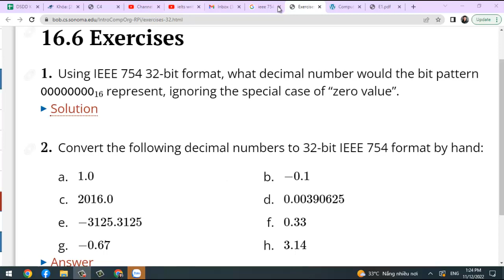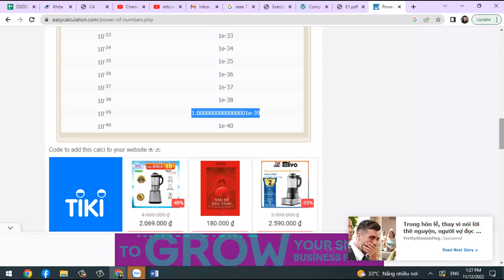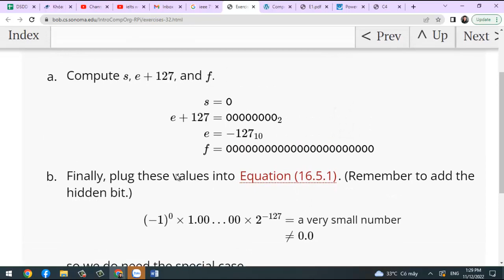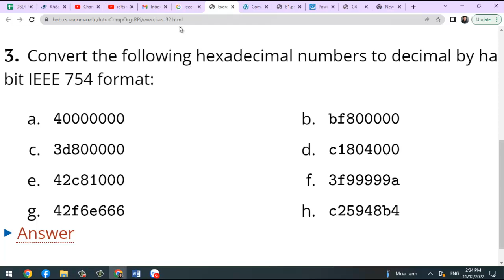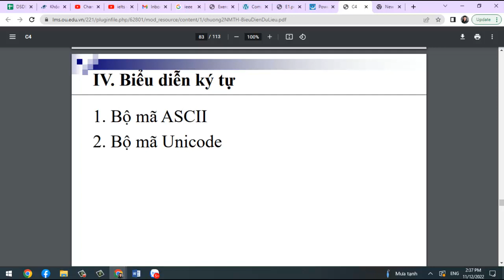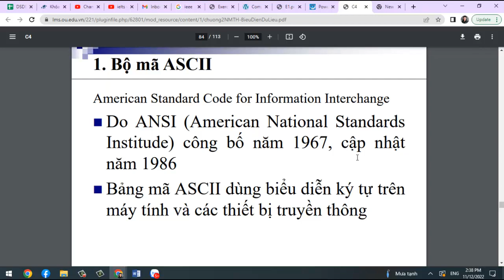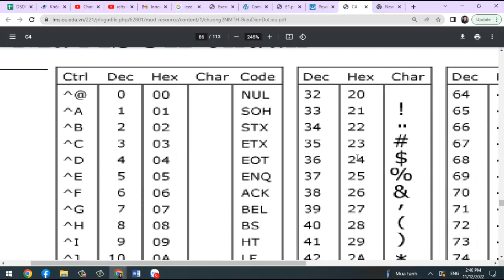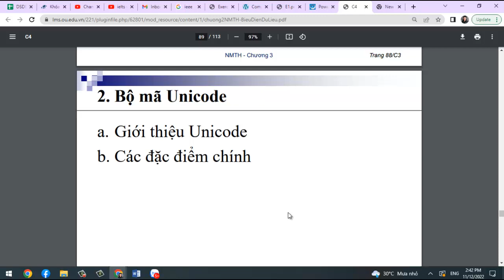Tuần 5, bài tập dấu chấm động